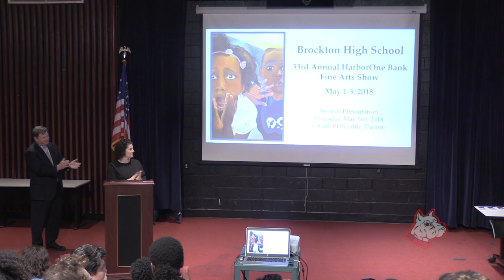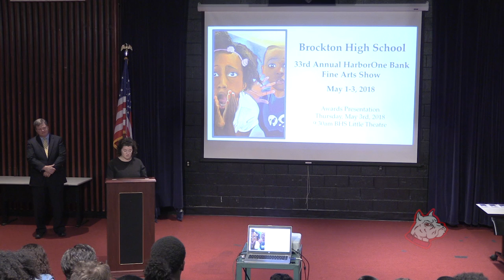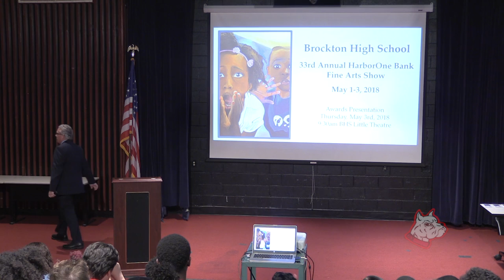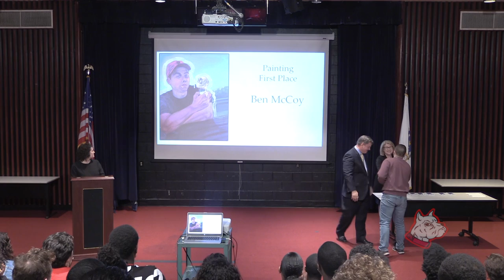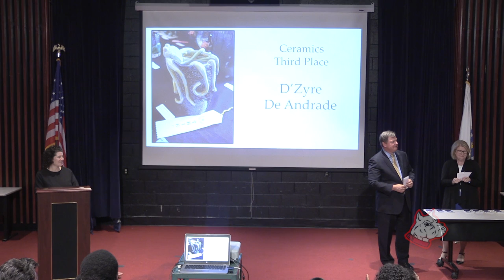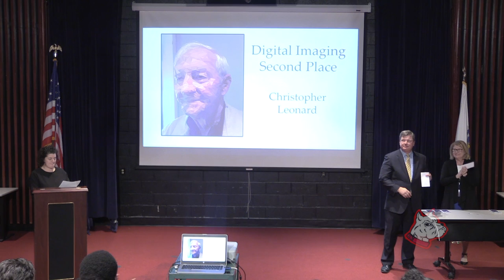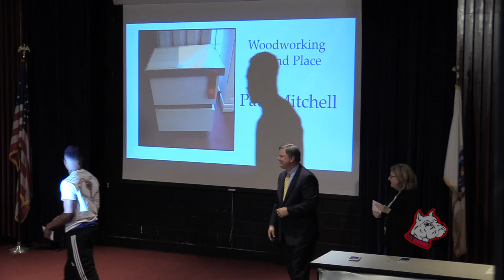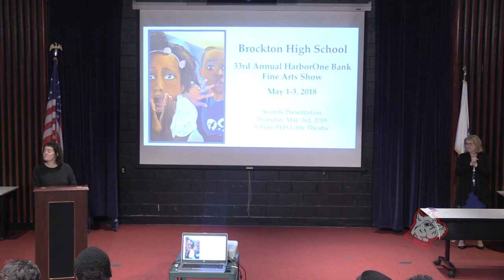33rd Annual HarborOne Bank Fine Arts Awards Show 5-3-18